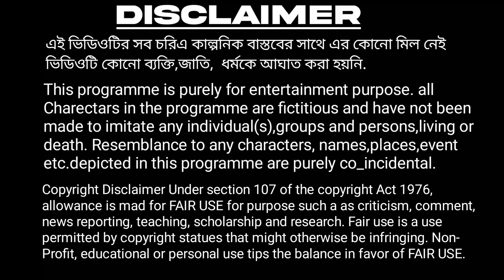চাষার বরো আশা ।। বাংলা ফানি ভিডিও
Actor by_Borsha khatun, Sujon Sk, Raj, Tahin, Dipika, Asima, vola,habbul raj, borsha, Rumiya.

Story by_
Director by_Hasibul sk
Music by_Akter HOSSAIN
Camera & Editing by_Rajes sk

bangla sad natok 2024
bangla natok ramjan Mase Teen Bower Juddho
rjar natok
roja natok video
ramjan natok
Bangla Natok 2024
বাংলা দুঃখের বাংলা নাটক
বাংলা নাটক দুঃখের
দুঃখের নাটক মা ভাগ
বাংলা সামাজিক দুঃখের নাটক
রোজার মাসে নাটক
New natok
bangla  natok
ramzan natok 2024
goriber roja
goriber ifter
anath goriber roja

                                                                  ধন্যবাদ আপনাকে

আমাদের এই ইউটিউব চ্যানেলটাকে সবাই সাবস্ক্রাইব করে যাবেন তাহলে এমন নতুন নতুন মজার ফানি ভিডিও দেখতে পাবেন | আমাদের এই ভিডিওটি যদি আপনাদের ভালো লাগে তাহলে অবশ্যই আমাদের ভিডিও টা আপনাদের বন্ধুদের কাছে একটি শেয়ার করে দিবেন এবং ভিডিওটিতে লাইক করে দিবেন আর আমাদের ভিডিওটি কেমন হয়েছে কমেন্ট করে জানাবেন  |